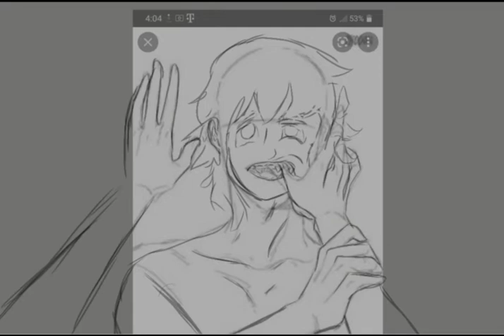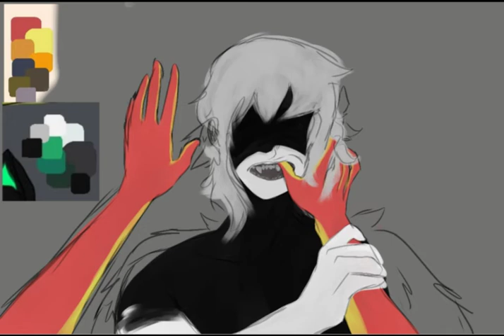Pralm Speedpaint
not entirely finished but-